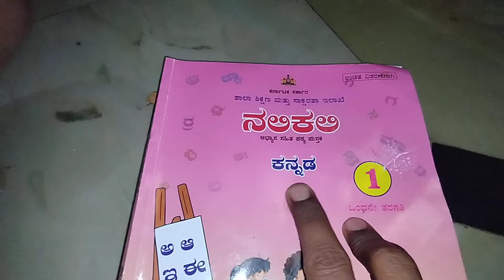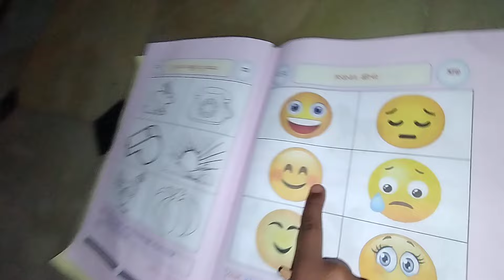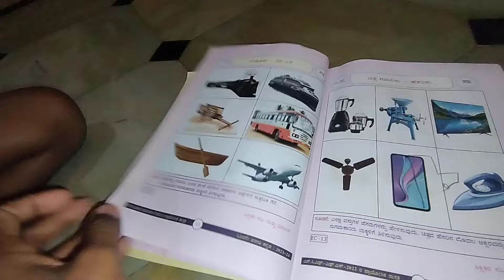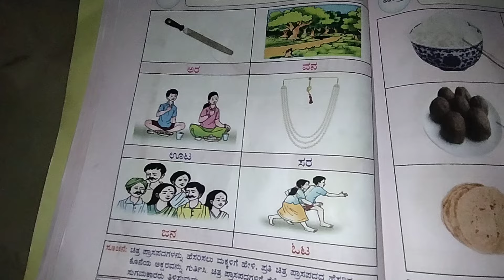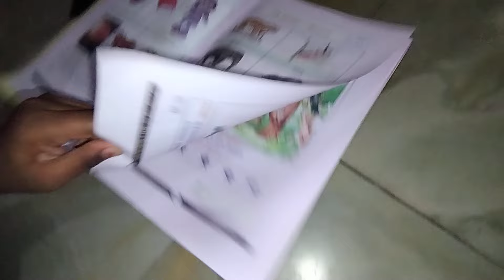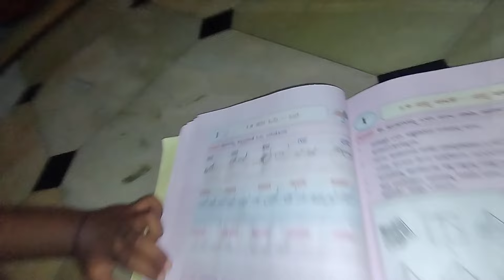1ನೇ ತರಗತಿ ಪುಸ್ತಕ ಓದುತ್ತಾನಾ? Vicky(Nursery kid) can read 1st class Nalikali book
1ನೇ ತರಗತಿ ಪುಸ್ತಕ ಓದುತ್ತಾನಾ? Vicky(Nursery kid) can read 1st class Nalikali book